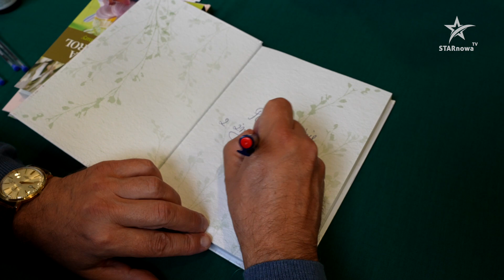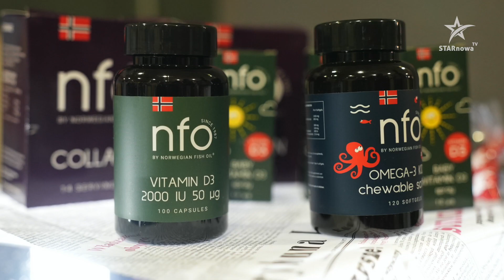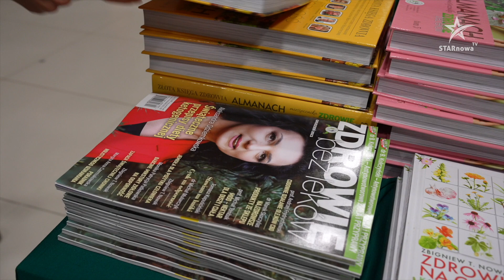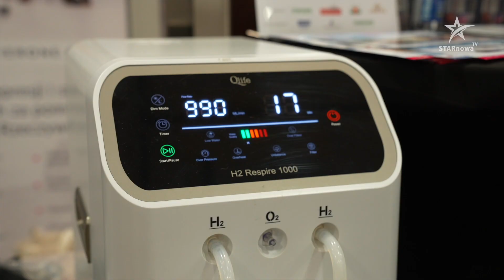Jak zapomnieć o zapominaniu? IX Sympozjum i Targi Zielarskie w Krakowie